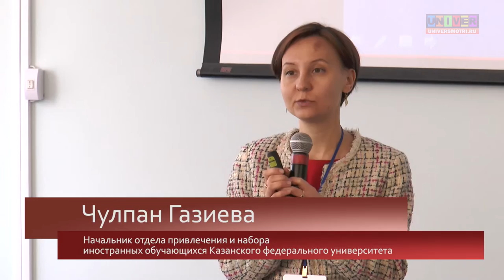Проект 5-100. Взаимодействие с внешними агентами при привлечении иностранных студентов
Организация работы по взаимодействию с внешними агентами при привлечении иностранных студентов. Докладчик - Чулпан Газизова, начальник отдела привлечения и набора иностранных обучающихся Казанского федерального университета.